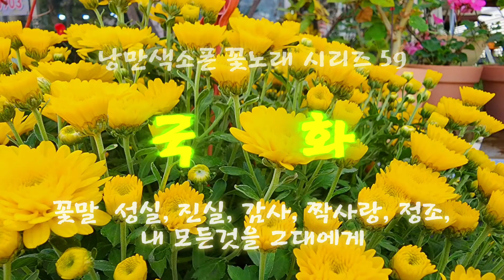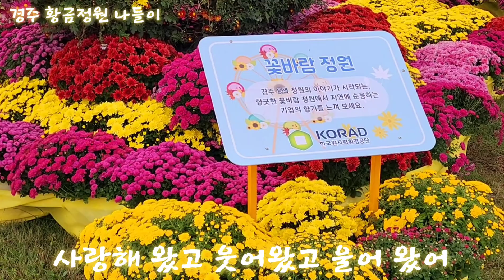낭만색소폰 꽃노래 시리즈59(가을대표꽃 국화) 경주 황금정원 나들이 Frank Sinatra - My way